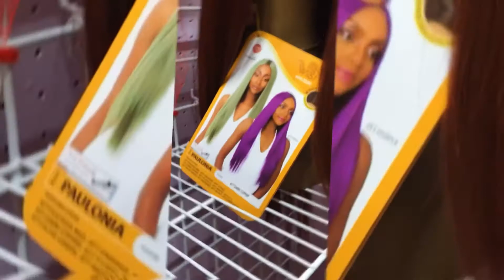“Wig Valley” by BettrHair4U™️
The Valley is where you wanna be , the most exclusive, high quality, most desirable wigs around.
Wig Valley is here to stay.

From Lace Wigs to synthetics we have the best quality around.